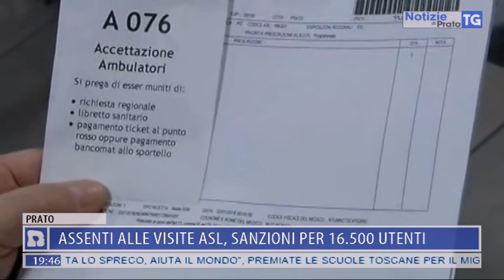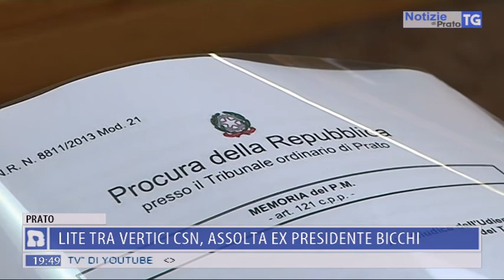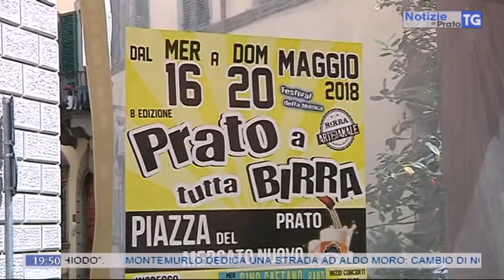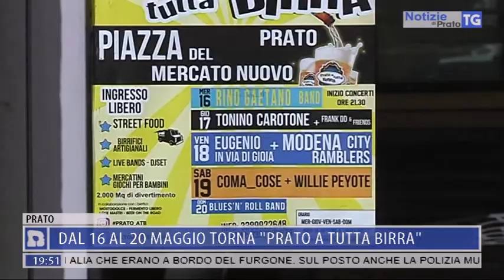2018-05-14 NOTIZIE DI PRATO TG ORE 19.45